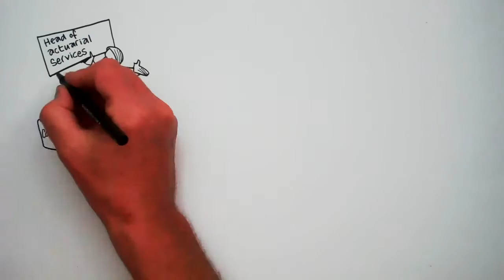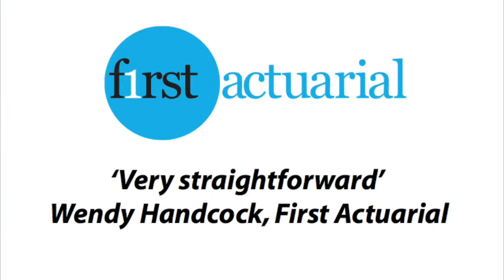Quality Assurance Scheme: How (and why) to apply for the IFoA Quality Assurance Scheme